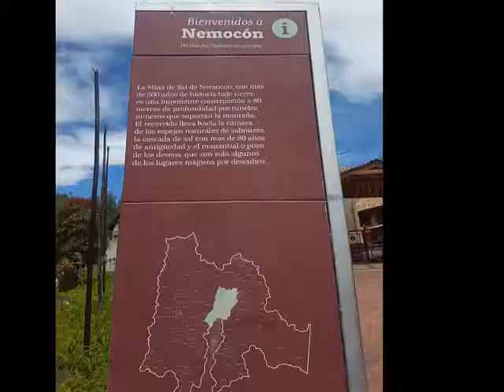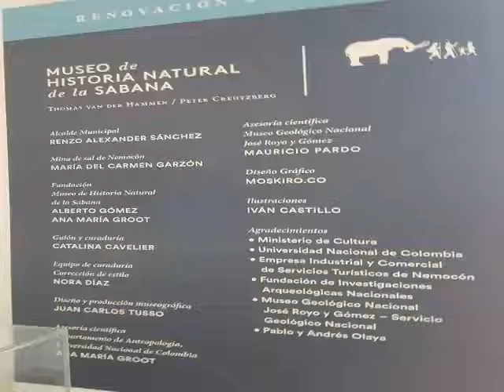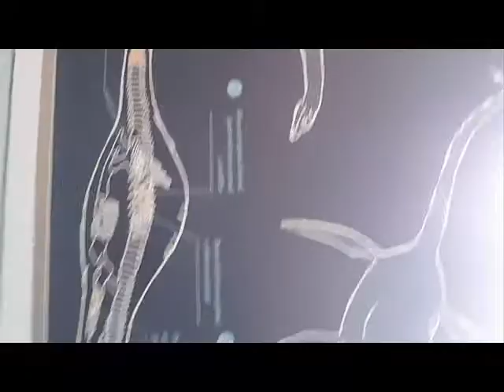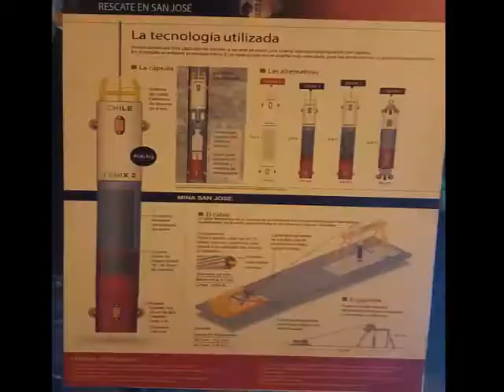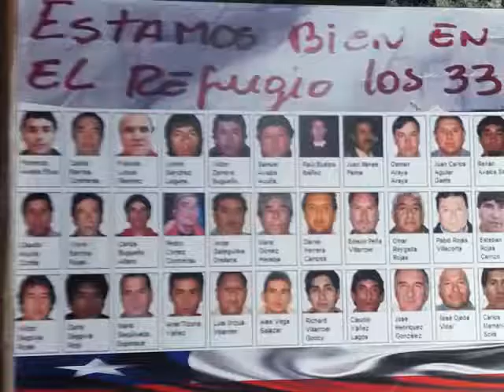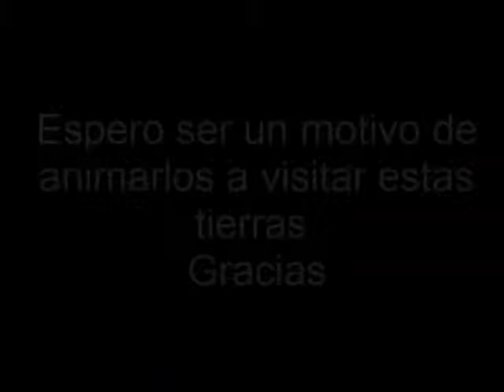Mina de sal Nemocon Cundinamarca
Compatirles el viaje que realice al Municipio de Nemocon- Cundinamarca, un breve recorrido por las Mina y Museos.